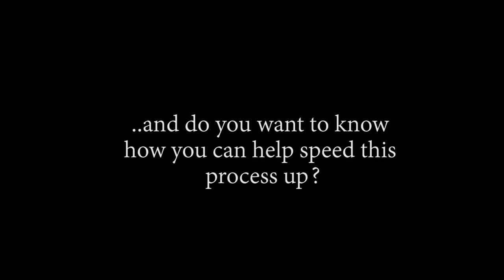Big Momma Is Finally Happy!! OP - Episode 875, 876 | Reaction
Title: Big Momma Is Finally Happy!! OP - Episode 875, 876 | Reaction

Timestamps:
00:00 Start
00:37 Pre Discussion
07:07 Ep875 Reaction
17:31 Ep875 Review And Discussion
19:08 Ep876 Reaction
28:13 Ep876 Review And Discussion